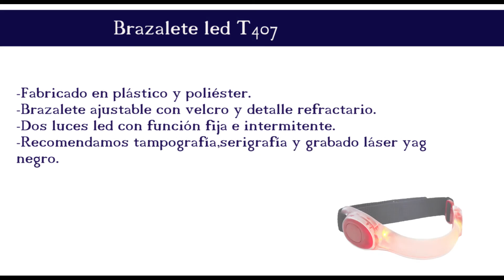T407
Articulo Código T407